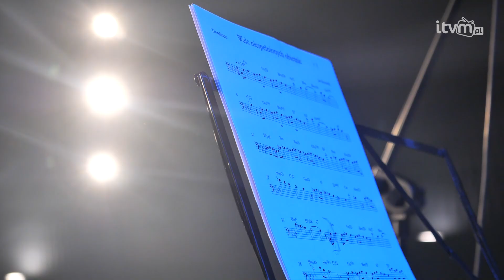Czwartki Jazzowe powracają ze świeżością